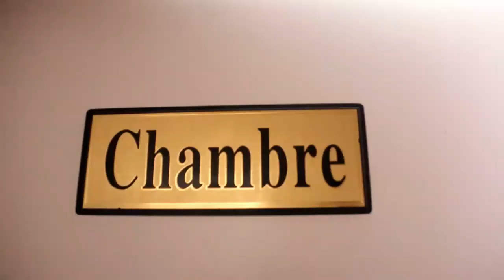Cité diaspora 1 et 2 vous présent GRAEDEN HOME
Je veux investir au congo et acheter ma maison  mais à qui faire confiance ?
Construction - Location voiture - Achat de terrain -
Location Appartement MeubléNotre vision :
EVERYTHING IS POSSIBLE, WE NEED TO STOP ACTING LIKE VICTIMS AND COMPLAINING ALL THE TIME, STOP FOCUSING ON PROBLEMS AND START FOCUSING ON OPPORTUNITIES, THANK YOU TO EVERYONE INVESTING IN THIS PROJECT, THIS PLACE WILL BE A MINI PARADISE IN THE NEXT FEW MONTHS. YOUR INVESTMENT IN AFRICA CREATES MANY OPPORTUNITIES, WE HAVE MANAGED TO COLLABORATE WITH HUNDREDS OF SMALL BUSINESSES AND BUILDERS, AND WE'VE HELPED MORE THAN 200 ORPHANS AT (MAMA KOKO ORPHANAGE), BUILT A WELL, BUILT A BRIDGE, AND LAUNCHED A FARM.THANK YOU, FOR CHOOSING US TO INVEST AND BUILD YOUR DREAM PROPERTIES WITH US.YOU ARE HELPING NOT JUST YOURSELF AND YOUR LEGACY BY MAKING A DIFFERENCE IN THE LIVES OF HUNDREDS OF PEOPLE THAT NOW HAVE AN INCOME AND A BETTER LIFESTYLE. IF YOU LIKE TO KNOW MORE ABOUT OUR PROJECT CLICK THE LINK BELOW AND CONTACT US ON WHATSAPP.TOUT EST POSSIBLE, NOUS DEVONS CESSER D’AGIR COMME DES VICTIMES ET DE NOUS PLAINDRE TOUT LE TEMPS, CESSER DE NOUS CONCENTRER SUR LES PROBLÈMES ET COMMENCER À NOUS CONCENTRER SUR LES POSSIBILITÉS,GRÂCE À TOUS CEUX QUI INVESTISSENT DANS CE PROJET, CE LIEU SERA UN PETIT PARADIS AU COURS DES PROCHAINS MOIS.VOTRE INVESTISSEMENT EN AFRIQUE CRÉE DE NOMBREUSES OPPORTUNITÉS, NOUS AVONS RÉUSSI À COLLABORER AVEC DES CENTAINES DE PETITES ENTREPRISES ET DE CONSTRUCTEURS, NOUS AVONS AIDÉ PLUS DE 200 ORPHELINS À (MAMA KOKO ORPHELINAT), NOUS AVONS CONSTRUIRE UN PUITS, UN PONT ET LANCÉ UNE FERME.NOUS VOUS REMERCIONS DE NOUS AVOIR CHOISI POUR INVESTIR ET CONSTRUIRE VOS MAISONS DE RÊVE AVEC NOUS.LA FAMILLE DE LA DIASPORA CONTRIBUE À AMÉLIORER LA VIE DE CENTAINES DE PERSONNES QUI ONT MAINTENANT UN MEILLEUR REVENU ET UN MEILLEUR STYLE DE VIE. POUR EN SAVOIR PLUS SUR NOTRE PROJET, CLIQUER SUR LE LIEN CI-DESSOUS ET NOUS CONTACTER SUR WHATSAPP.Nos valeurs : Constance-Excellence-Confiance-rapiditéPourquoi investir au Congo:Elle possède des ressources naturelles exceptionnelles, notamment des gisements de minerais (cobalt, cuivre, etc.), un grand potentiel hydroélectrique, de vastes terres arables, une formidable biodiversité et la deuxième plus grande forêt tropicale du monde.L'agriculture en république démocratique du Congo (RDC) est une des principales activités économiques du pays.